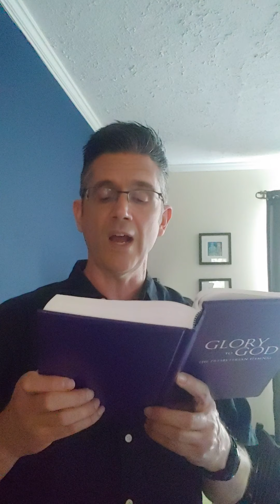Hymn 36 - For the Fruit of All Creation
Led by Director of Music Ronn Alford